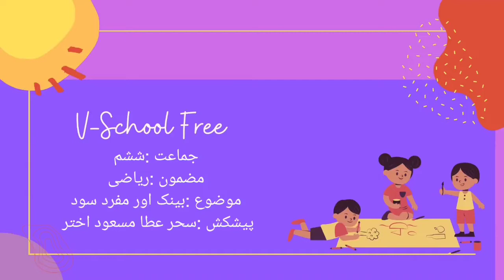6th | Math | بینک اور مفرد سود | V School